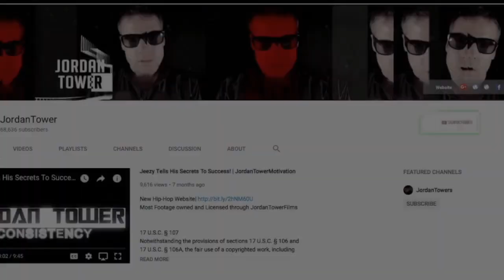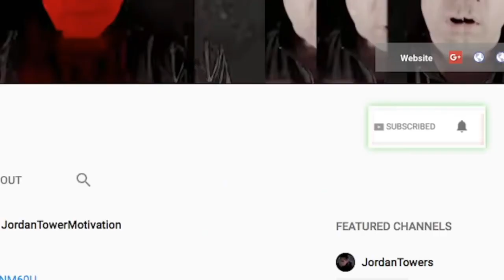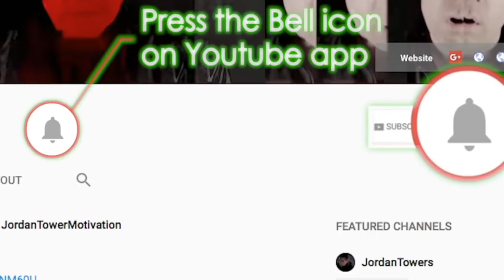Bleu Davinci Says He Made JBO and Big Meech Known To Public Thru Music, Paints Big Meech BAD LIGHT?